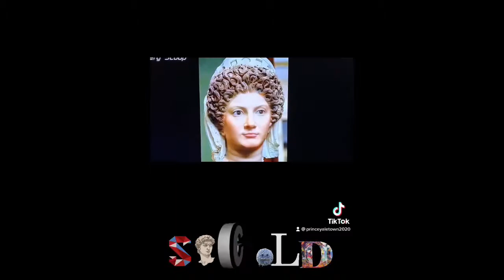Love Again💔Dua Lipa#LoveAgain#DuaLipa#Pomeranian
Love Again
Song by Dua Lipa